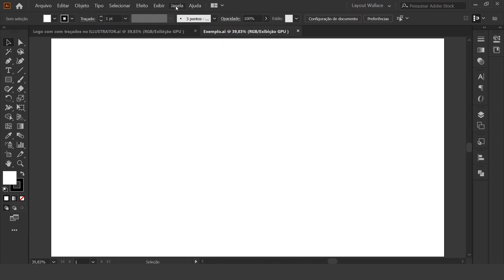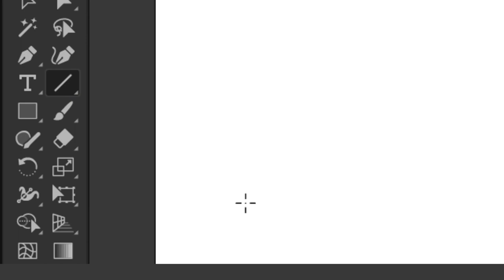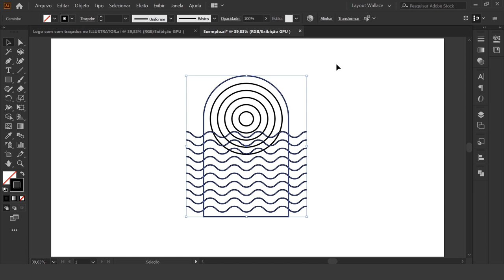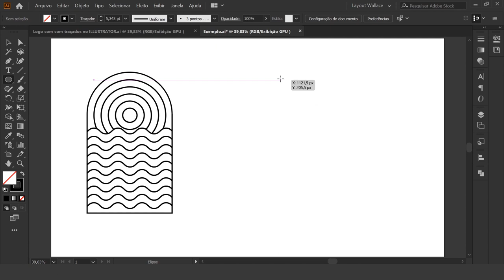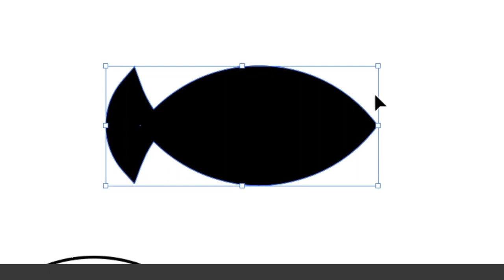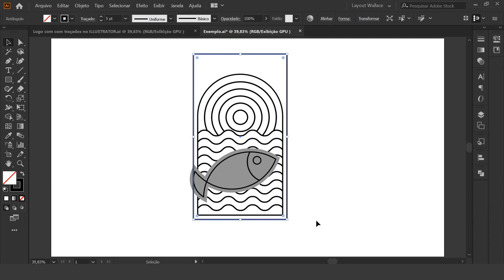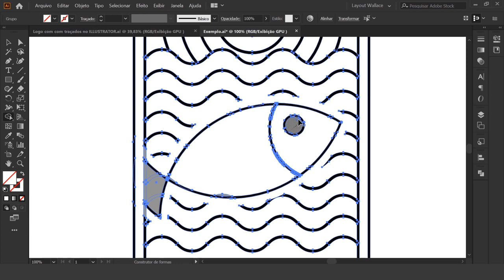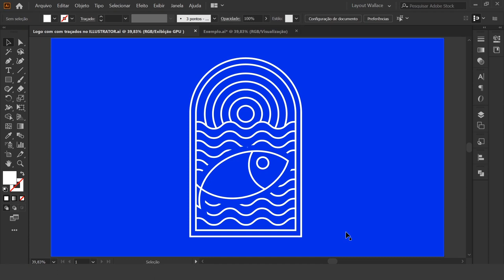Logo com traçados e estilo vitral no ILLUSTRATOR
👉 Minha loja Amz com produtos para criativos:

Neste vídeo, irei te ensinar a CRIAR LOGOS com traçados e estilo vitral no ILLUSTRATOR. Aprenda o passo a passo para criar símbolos vetoriais com linhas e construir projetos de design incríveis. Vamos fazer um exercício prático, criando um logo com elementos da natureza do zero usando as ferramentas de traçado, formas básicas e cortes. Também vou te  mostrar como fazer repetições circulares e ondulações com alguns recursos muito úteis do ILLUSTRATROR CC.  Aprenda atalhos e dicas importantes para otimizar o seu trabalho nesta ferramenta vetorial profissional da Adobe.
Agora, vamos desenhar!

Cadeira Ergonômica:

Mesa digitalizadora:

Mouse sem fio:

Mousepad ergonômico:

Fone de ouvido sem fio:

Caixa de som: